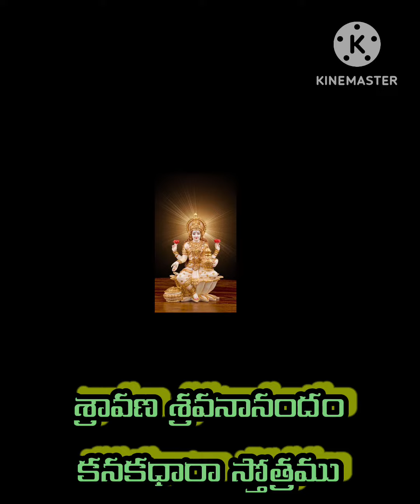7 September 2023